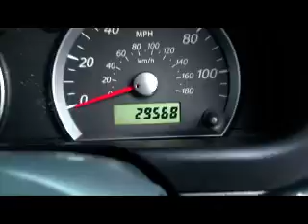FH55 KXE Suzuki Jimny